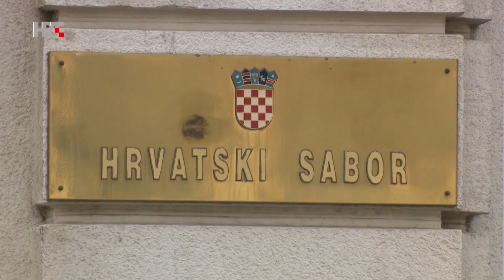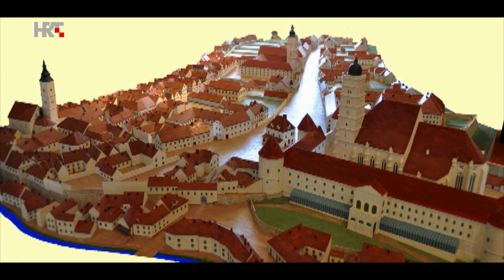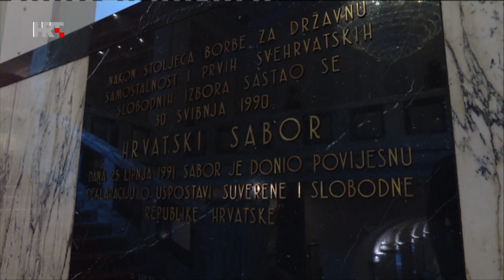TV kalendar: Prvi saborski zapisnik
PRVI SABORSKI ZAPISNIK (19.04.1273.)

Hrvatski sabor ima milenijsku tradiciju, a njegovi korijeni sežu još u doba doseljenja Hrvata. Prvi poznati sabor sjeverno od Gvozda, nazvan Slavonski sabor, održao se 19. travnja 1273. u Zagrebu. Na njemu su plemići i slobodni vojnici sastavili i predali banu na potvrdu ''prava kraljevstva i banovine'' u 33 članka. Taj je Sabor važan po tome što s njega potječe i najstariji sačuvani saborski zapisnik. U njemu je utvrđen i naziv sabora: ''Opći sabor čitave Kraljevine Slavonije'', a njegove se odluke nazivaju statuta et constitutiones, dakle odredbe sa zakonskom snagom. Usporedno sa Slavonskim saborom, južno od Gvozda u Hrvatsko-dalmatinskoj banovini zasjedao je Hrvatsko-dalmatinski sabor. Njegovo prvo zasjedanje pod nazivom Opći sabor Kraljevine Hrvatske i Dalmacije održano je 1350. u Podgrađu nedaleko od Benkovca. Tijekom turskih osvajanja i velikog gubitka teritorija Hrvatskog Kraljevstva, godine 1558. došlo je do spajanja Slavonskog i Hrvatsko-dalmatinskog sabora u jedinstveni staleški sabor – Sabor Kraljevine Hrvatske i Slavonije. Tijekom vremena mijenjale su se društveno- političke prilike, a s njima i način rada u saboru. Tako je primjerice tek u 17. stoljeću sabornicima zabranjeno da dolaze naoružani na zasjedanje Sabora. Godine 1643. zemaljski protonotar Ivan Zakmardi Dijankovečki dao je o državnom trošku izraditi takozvanu ''škrinju privilegija'' u kojoj su se počele čuvati temeljne isprave hrvatskoga Kraljevstva. Iako je imala samo simbolično značenje, uporaba te škrinje označila je začetak Hrvatskog državnog arhiva i pomnog čuvanja svih državno-pravnih dokumenata. Zanimljivo je da je tek 1861. Sabor u svom poslovniku, među ostalim, uveo praksu zapisivanja saborskih govora, što ujedno označava početak kompletnih zapisnika sa saborskih sjednica. Još je zanimljivije da je poslovnikom donesena odredba koja sabornicima zabranjuje čitati govore s papira, jer, kako se tvrdilo, pripremljen govor ima jači učinak i uvjerljiviji je od čitanja teksta. Ta je odredba bila na snazi sve do 1947. godine. Od prvih spomena narodnih zborova, preko Sabora kao staleške ustanove, do suvremenog predstavničkog tijela naroda, Hrvatski je sabor bio i ostao najviši izraz samosvojnosti hrvatskoga naroda.

(autor teksta: Vedran Kursar)